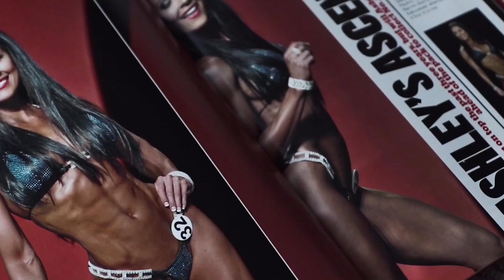3x Bikini Olympia Ashley Kaltwasser Road To Olympia: Pt.2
3x  Bikini Olympia Ashley Kaltwasser Road To Olympia: Ashley Kaltwasser Pt.2